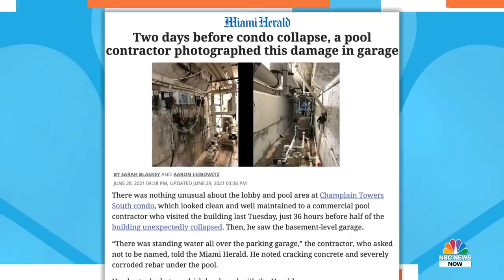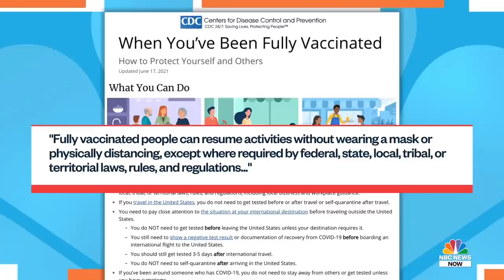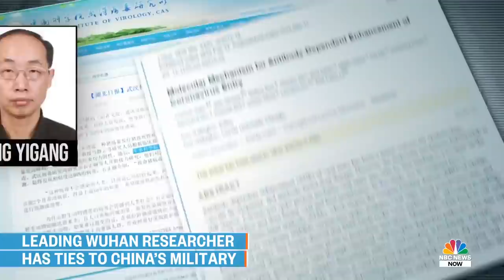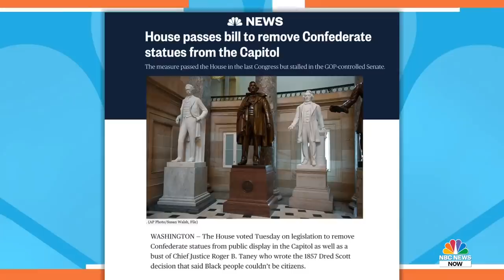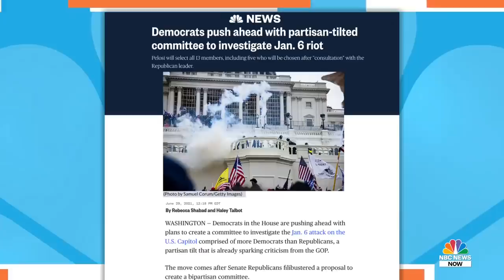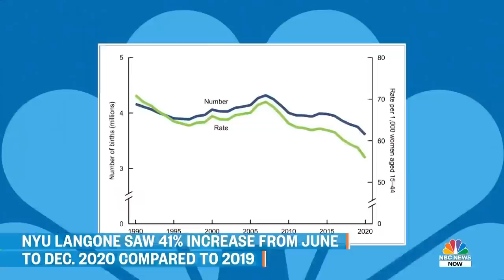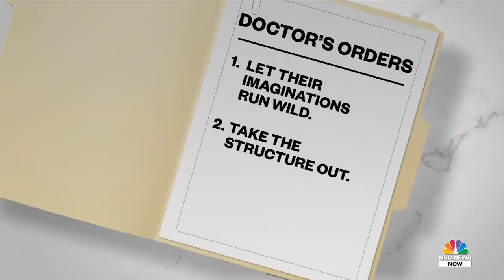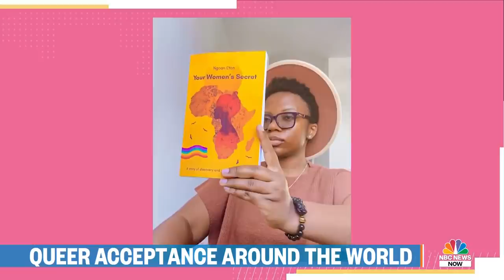Morning News NOW Full Broadcast - June 30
Millions of Americans are impacted by an oppressive East Coast heat wave, officials announce 12 dead in the Surfside, Florida, condo collapse, and the delta Covid variant gains ground in the U.S.